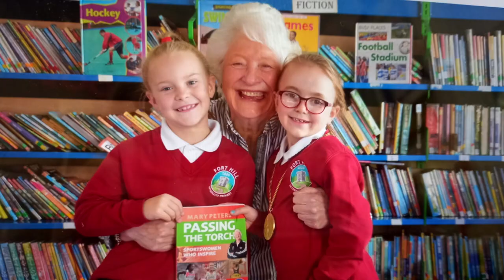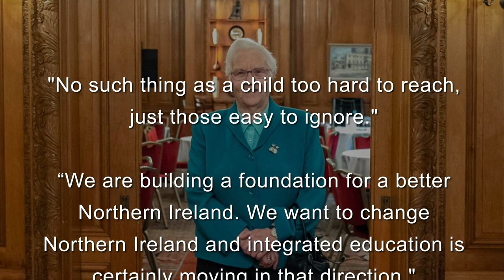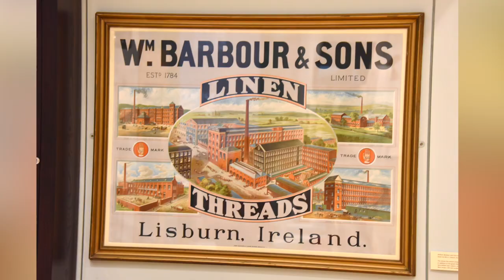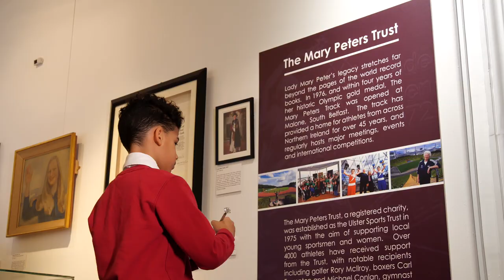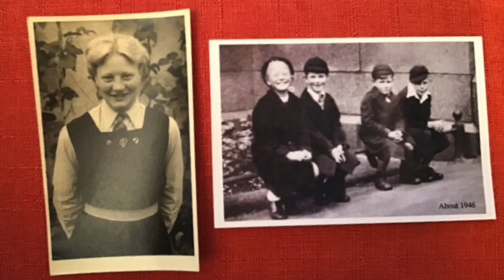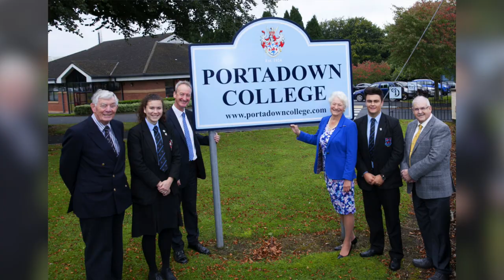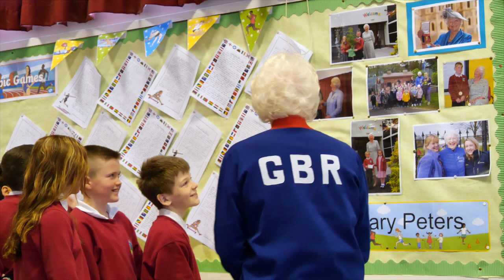FHIPS Lady Mary Peters Our Golden Girl